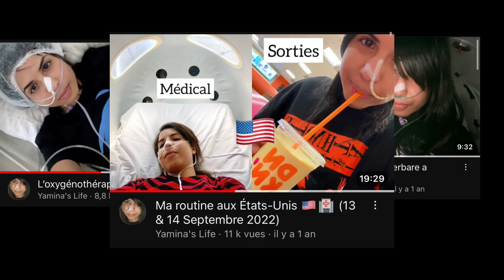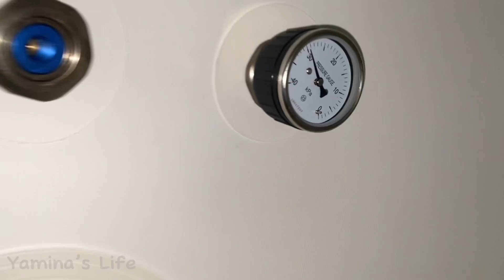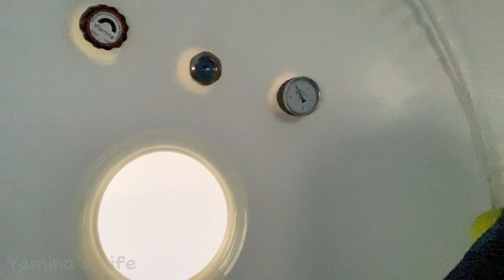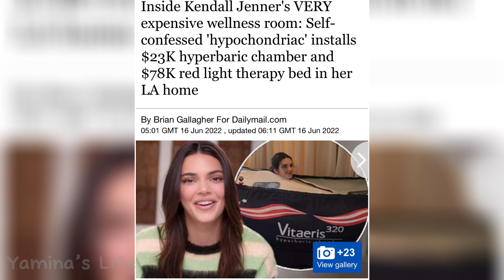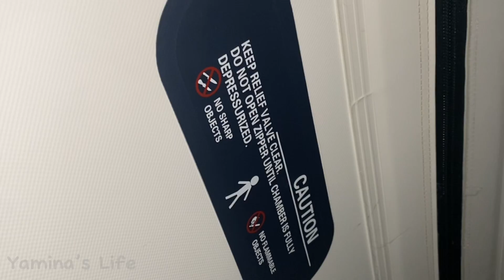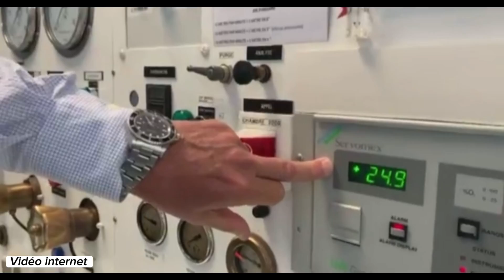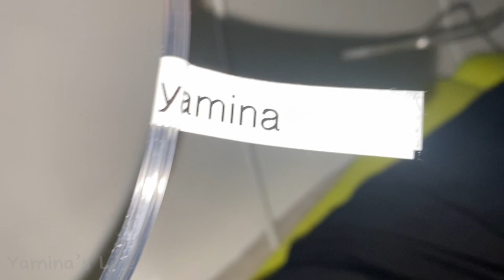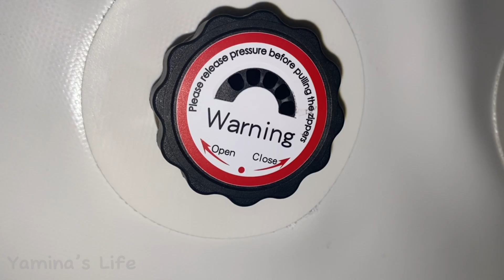Tout sur l’oxygénothérapie hyperbare !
Tout sur l’oxygénothérapie hyperbare! Merci de regarder la vidéo jusqu’au bout pour bien comprendre avant de poser des questions.

❤️Merci à tous de votre soutiens❤️

00:00 Intro
00:38 C’est quoi ?
01:54 Les bienfaits
04:54 Mon expérience
05:40 Hôpital & HBOT
07:44 Où en faire ?